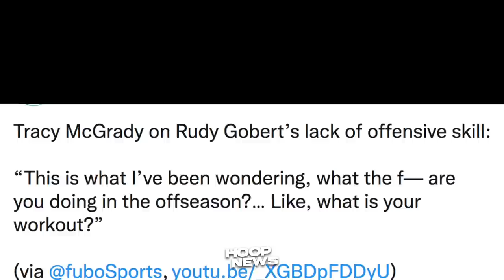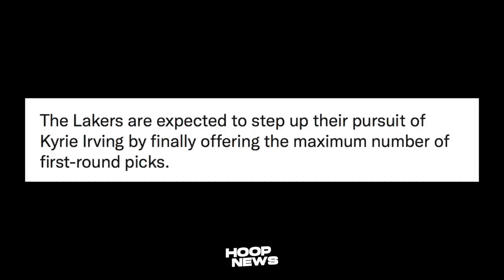Sa Wakas! Lakers Gagawin Na Ang Hinihintay Ni LeBron! Ma-Swerte Ang GSW Kay Divicenzo!